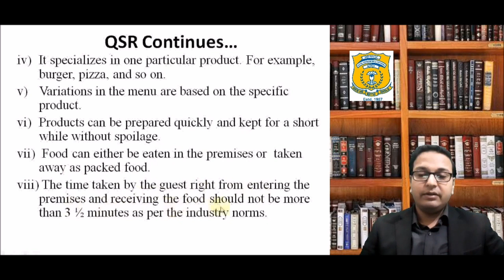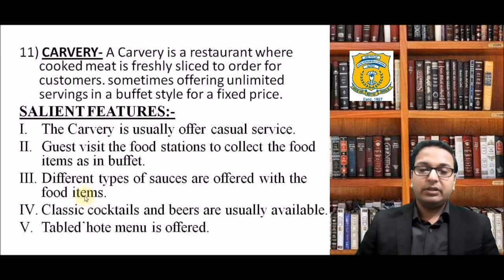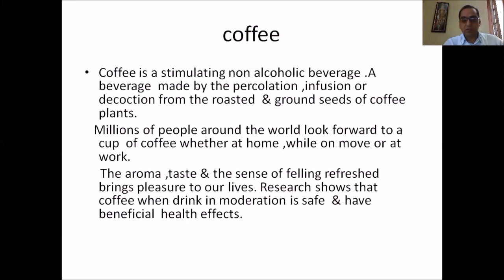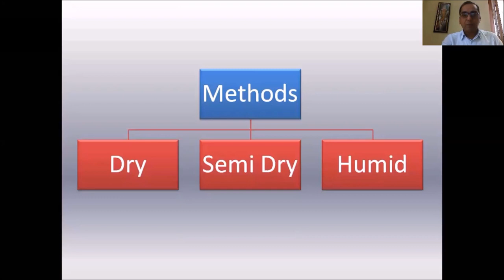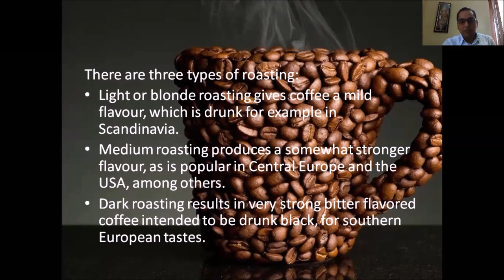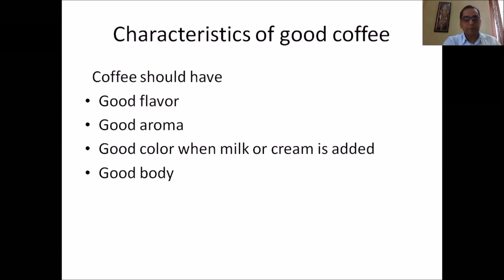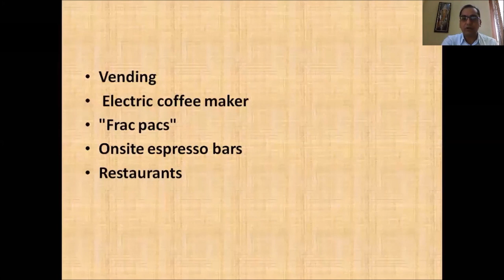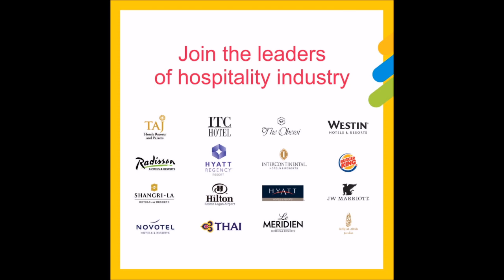Coordinators of IHM Meerut speak (F&B Service)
Topics covered are:
History of restaurants
Layout and setup of restaurants
Cocktails
All about coffee
Flambe service and many more...